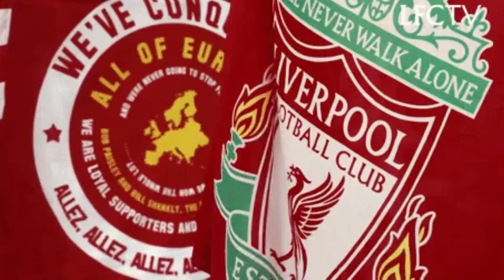JUST HAPPENED! THIS WHAT HE SAID TOOK EVERYONE BY SURPRISE! LIVERPOOL NEWS TODAY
The Liverpool news channel is a dedicated space for fans of the English football club, who want to follow the latest news and events involving the team. Here, you can find up-to-date news on player performance, the team's situation in the table, transfers and rumours